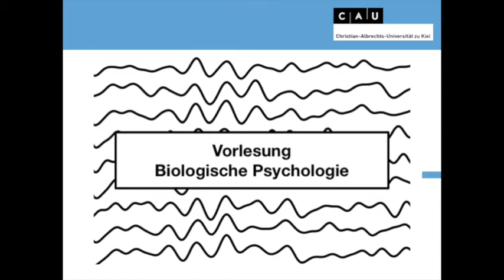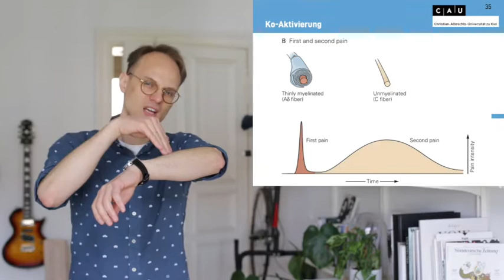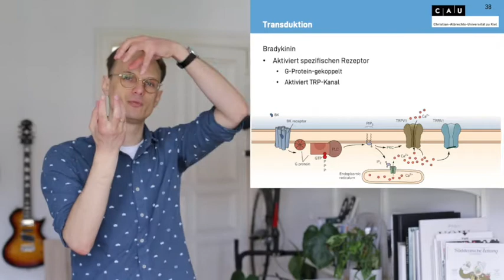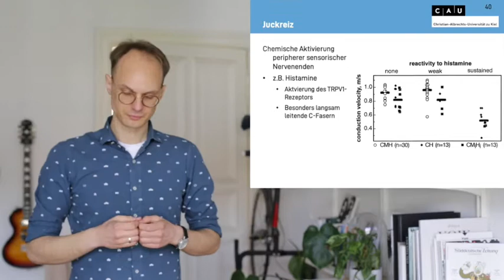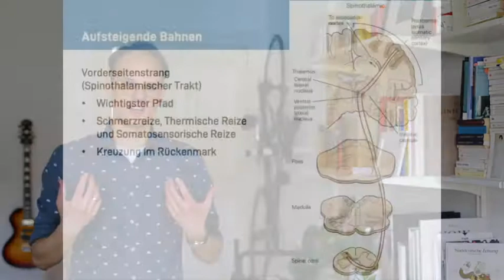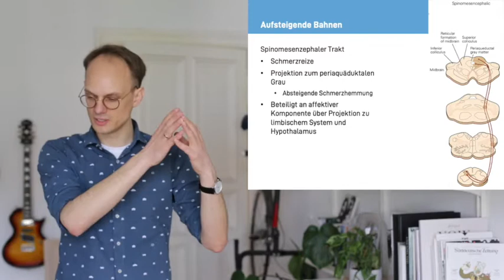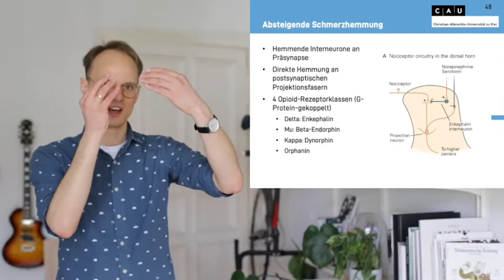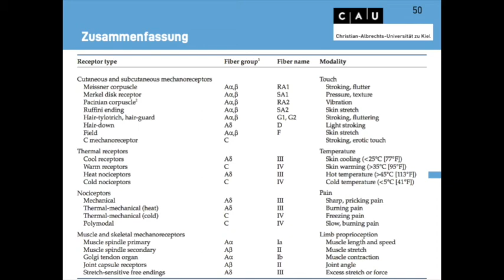Vorlesung Biologische Psychologie S9_2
Biologische Psychologie

Christian-Albrechts-Universität Kiel

Schmerz
Rezeptoren im Nozizeptiven System
Schmerzdefinition
Nozizeptoren
Signalübertragung
Signalbahnen
Faserverbindungen
Aufsteigende Bahnen
Kortikale Areale
Schmerzhemmung
Gate-Control-Theory
Endogene Schmerzhemmung